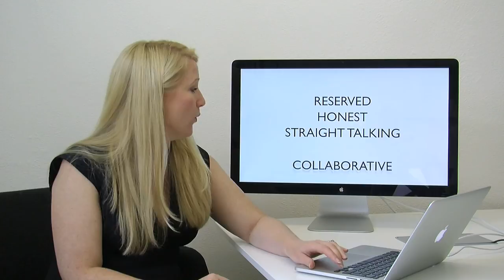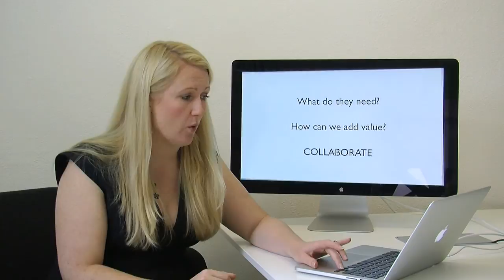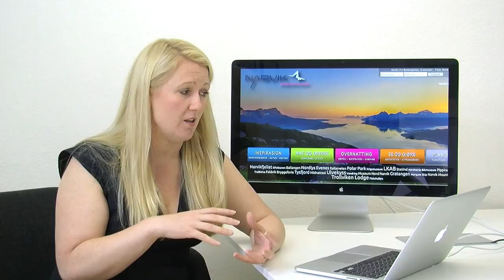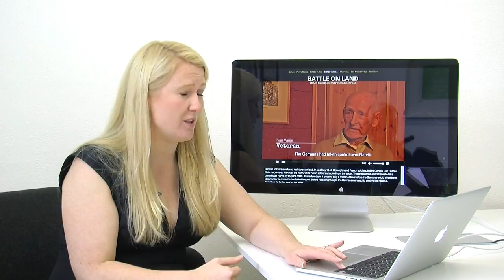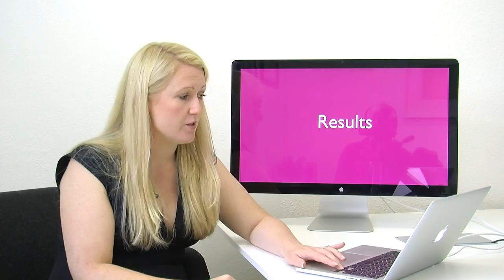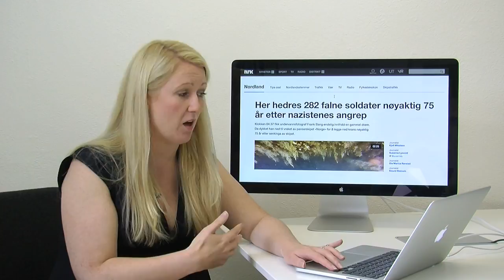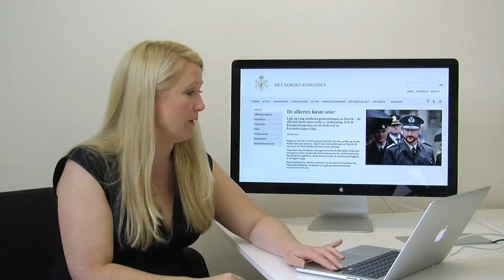Lisa Myers, CEO of Verve Search | Collaborative Campaigns, the new link development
In this vlog, Lisa Myers talks about the importance of collaboration on creative campaigns, specifically for SEO Agencies.